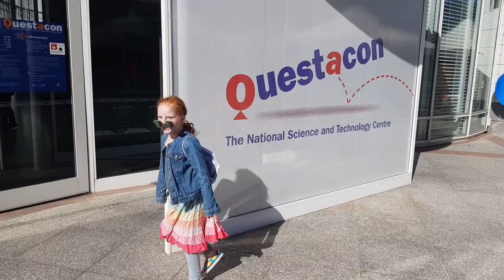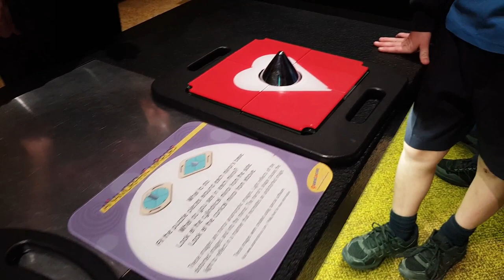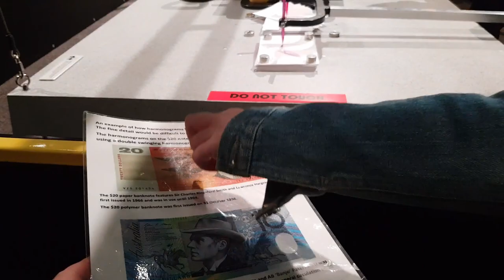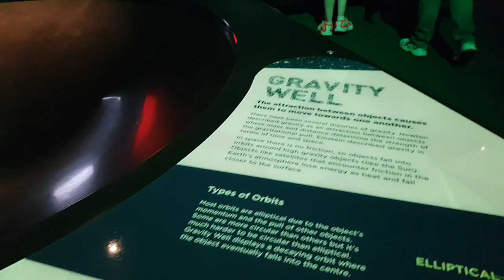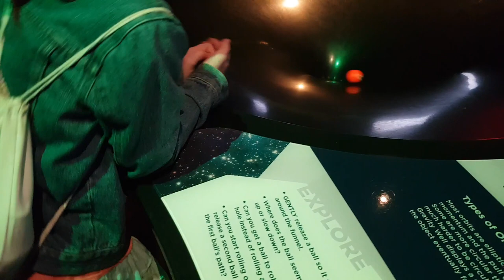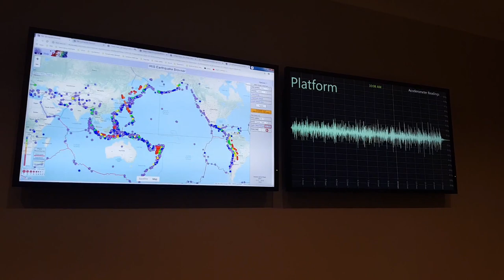Questacon - National Science and Technology Centre Canberra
Questacon -  National Science and Technology Centre
In Canberra Charlotte and Mum visited Questacon the National Science and Technology Centre, there was so much to see and do, here is just a small snapshot of our day there!!! There is an earthquake house, a lightening cage, drawing machine, light beam harp and sooooo much more... we even visited the MOON!

Have you ever been to Questacon or have you got a National Science Centre in your country?

Our intro and outro was written for us but wonderful artists -
Original music and Lyrics by Mike Joseph and Joe Laf - used with permision